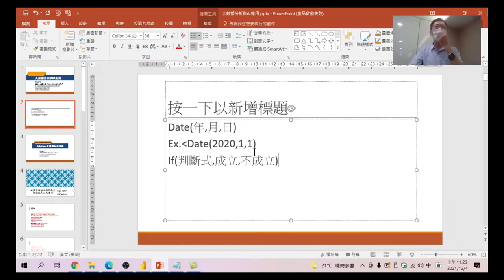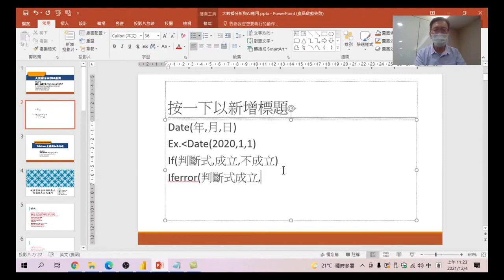大數據分析與AI應用 18 If和Iferror函數的介紹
資料裡如果有數據資料須會做條件的判斷,到底可以用什麼方法可以做的呢?IF和Iferror 這二個函數就可以提供給你最好的解決方法。